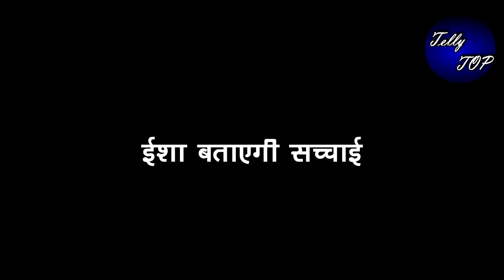MEET || “ISHA बताएगी MEET को सच्चाई”,ऐसे होगा मानुषी का खुलासा